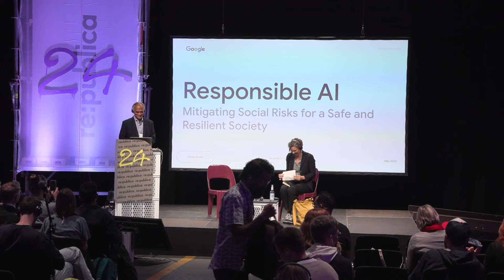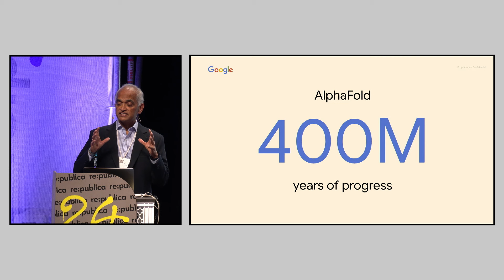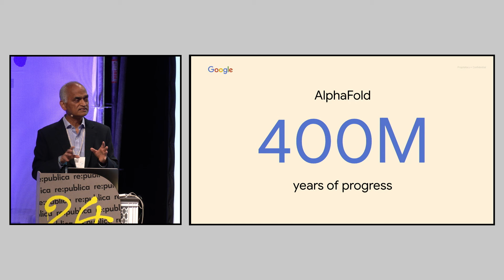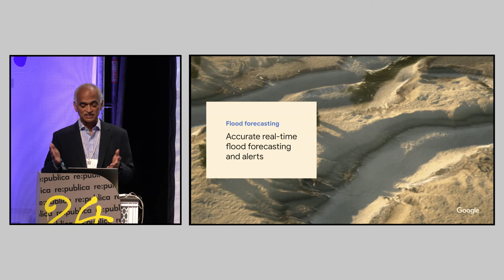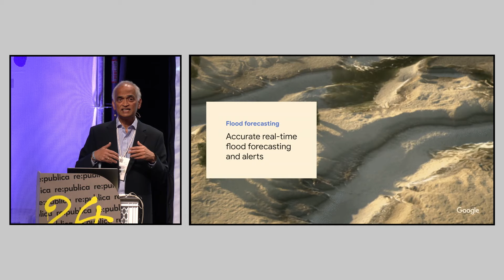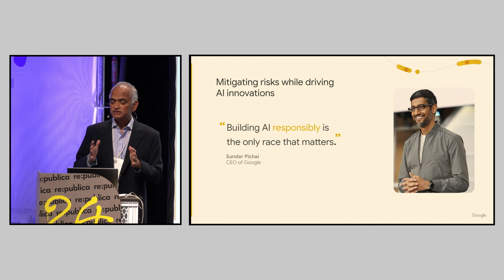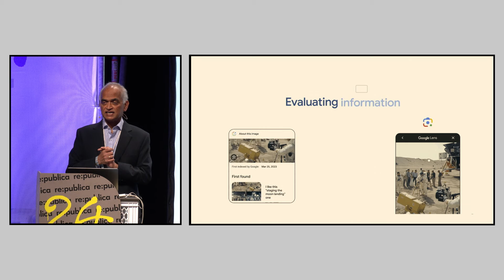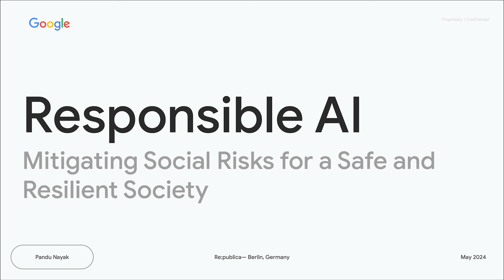re:publica 2024: Responsible AI: Mitigating Social Risks for a Safe and Resilient Society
Responsible AI: Mitigating Social Risks for a Safe and Resilient Society

Partner: Google

Critical discussion on the transformative power of generative AI, its impact on the future of search and information integrity. Google’s Chief Scientist on Search, Pandu Nayak, and Prof. Jeanette Hofmann will explore AI-driven information, addressing exciting possibilities and potential pitfalls.

Wissenschaft & Technologie